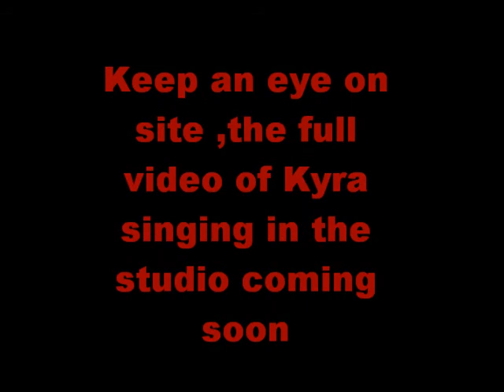keith phillips kyra singing and playing piano synth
Kyra singing and playing
 happy,
these are clips taken ,voice and instrumental were done seperate.
Video of Kyra playing and singing will be added next week